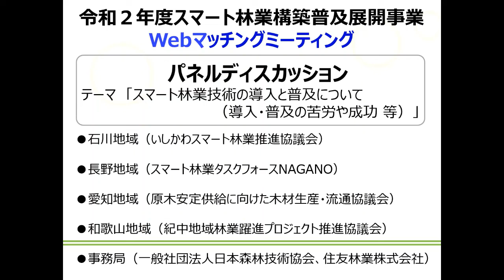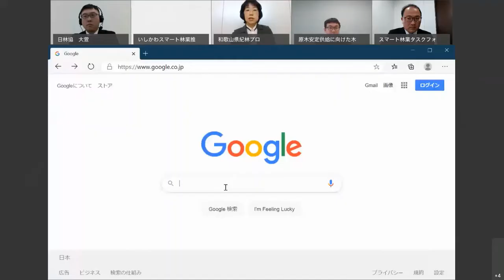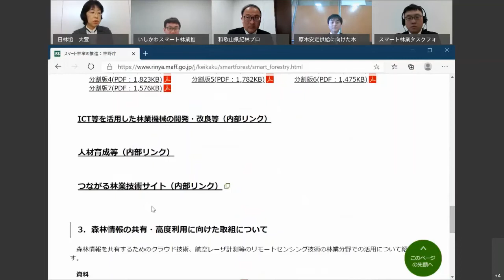【中部近畿ブロック】パネルディスカッション（令和２年度）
スマート林業構築普及展開事業　ホームページ
※古いデータが出る場合は、更新ボタン（Ctrl＋R）を押してください。